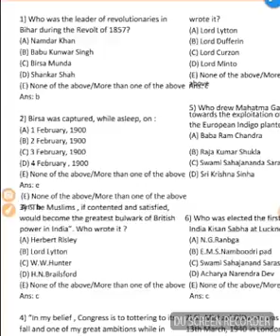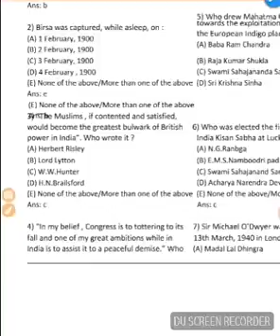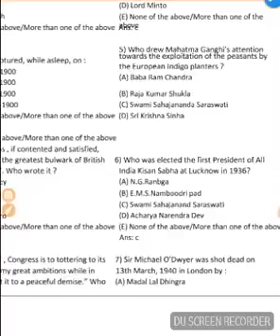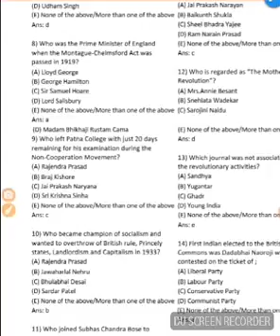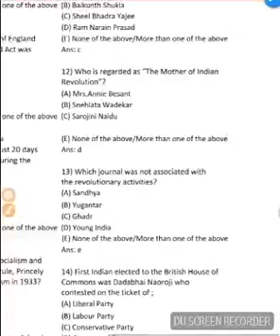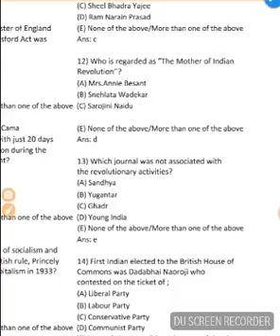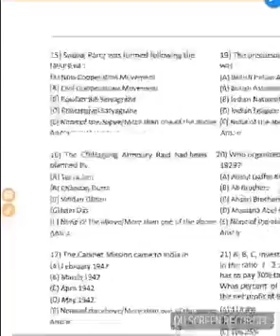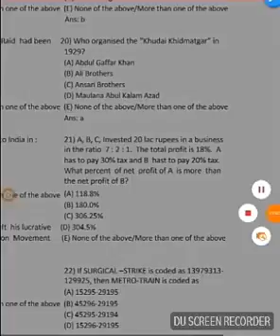BPSC part_2 last year question paper 2016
Privious detail analysis of question paper